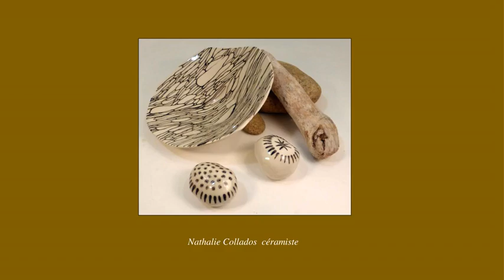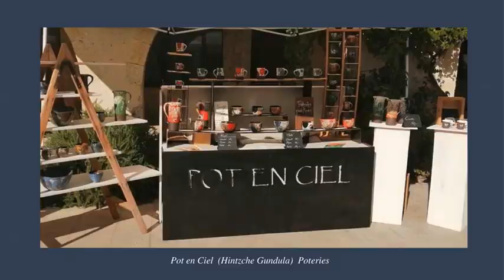Salon des arts et du feu